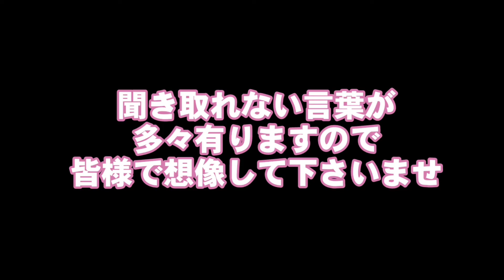ラブちゃん✨の爆弾トーク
編集209
今年一年も残り少なくなりましたが今回はラブちゃんの弾丸トークが撮れました😅
早口なので聞き取れない言葉が多々有りますが飼い主も頑張って通訳してみましたが半分くらいしか理解出来ずあとは視聴者の皆様に解釈して頂ければと思います😉